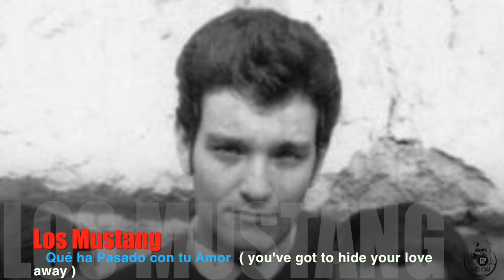Los Mustang. You've got to hide your love away Qué ha Pasado con tu Amor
Los Mustang es un grupo musical de rock y pop1​ español (barcelonés) de la década de los 60 formado por Santi Carulla (voz), Marco Rossi (guitarra solista), Antonio Mercadé (guitarra rítmica), Miguel Navarro García (bajo) y Tony Mier (batería) en su formación inicial.

Biografía.
Los inicios.
Los inicios de Los Mustang hay que encontrarlos en el Club San Carlos, donde se reunían los jóvenes músicos inspirados por la nueva ola musical. Tres de los componentes del grupo procedentes del Pueblo Seco: Marco Rossi Ezquerda (n. Barcelona, 1942 - Roses, 2015),6​ Miguel Navarro García (n. Barcelona, 1943) y Antonio Mercadé Marzal (n. Barcelona, 1945), supusieron el embrión del grupo. En sus inicios, Los Mustang era un grupo instrumental inspirado en el estilo de The Shadows. Con la entrada de Santiago Carulla Hernández (n. Barcelona, 1944) (procedente de Los Sírex) no solo dotó al grupo de un cantante sino que el grupo empezó a tomar una notoriedad en la ciudad, y quien más tarde se convertiría en el centro del quinteto debido a la imagen y profesionalidad, quinteto que completó a la batería Antonio Mier Roura (n. Canarias, 1943 - Barcelona, 2021).